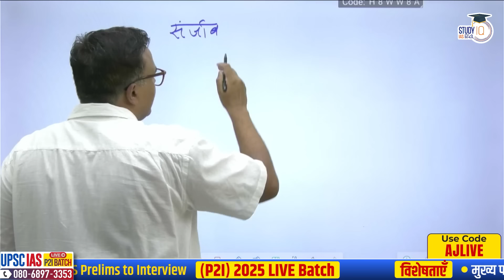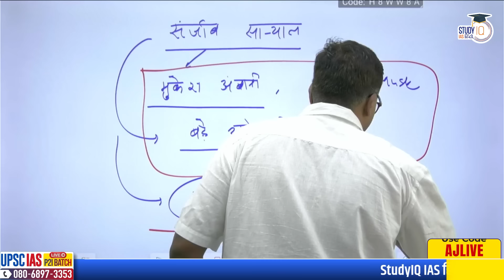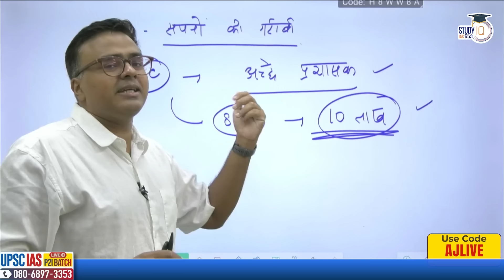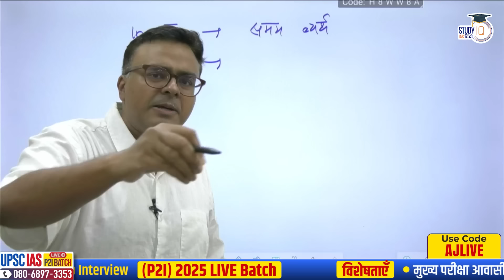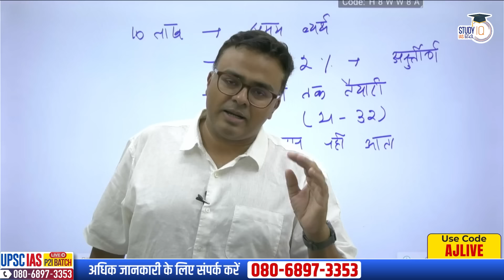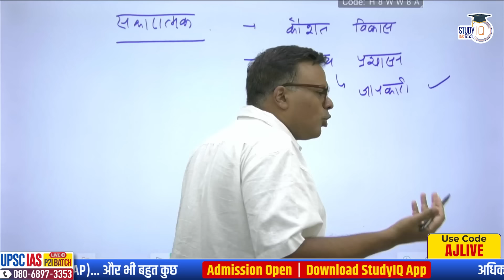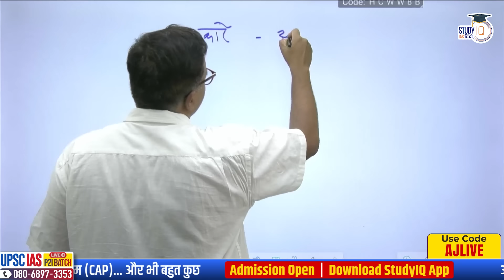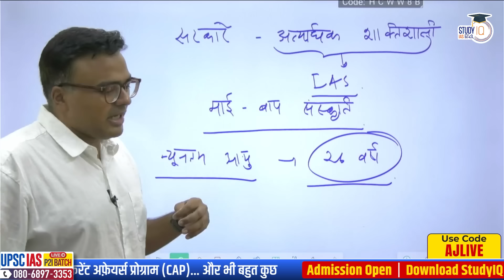Is UPSC Preparation Harming the Country? | Atul Jain | StudyIQ IAS Hindi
UPSC IAS Live GS Foundation 2025 P2I March Hindi Batch 3

बैच 21 मार्च 2024 से शुरू हो रहा है | बैच का समय दोपहर 3:30 बजे |